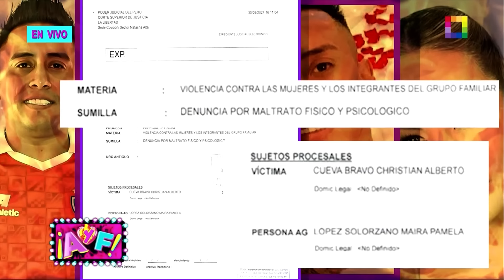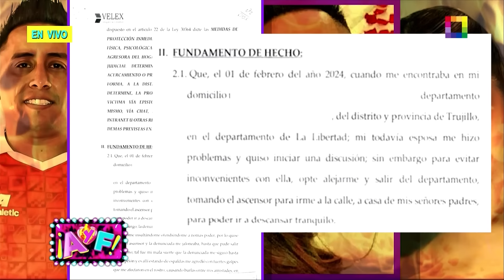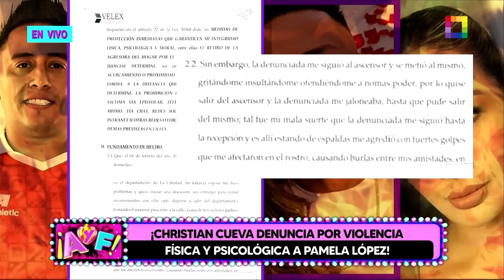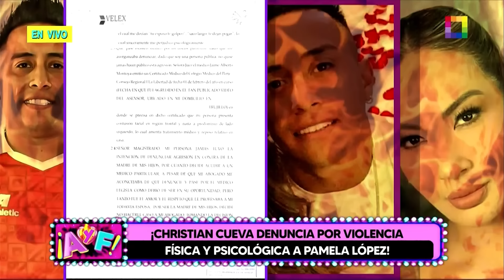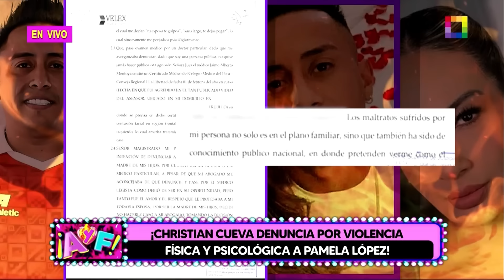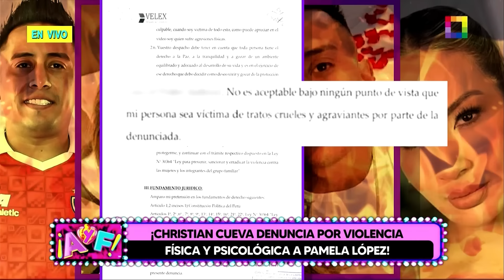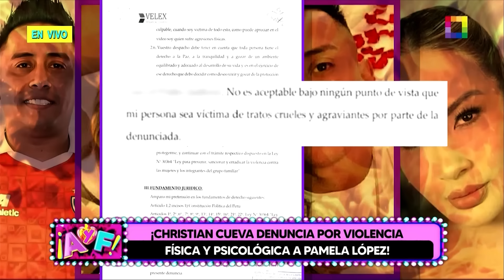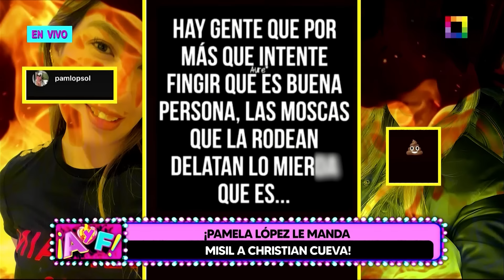Amor y Fuego - OCT 28 - CHRISTIAN CUEVA DENUNCIA POR VIOLENCIA FÍSICA Y PSICOLÓGICA A PAMELA LÓPEZ